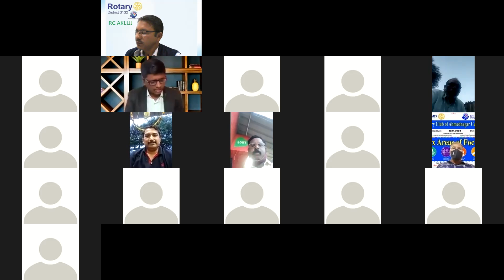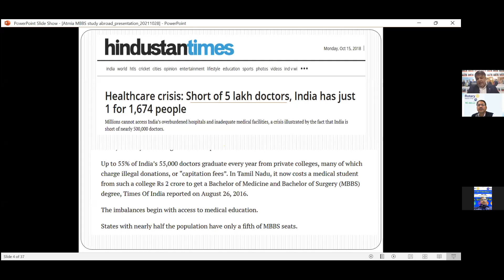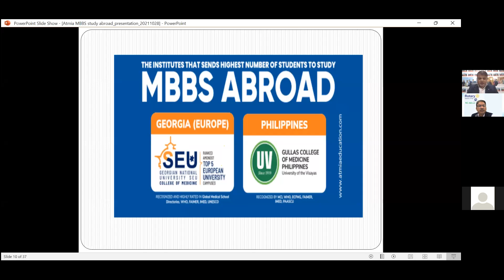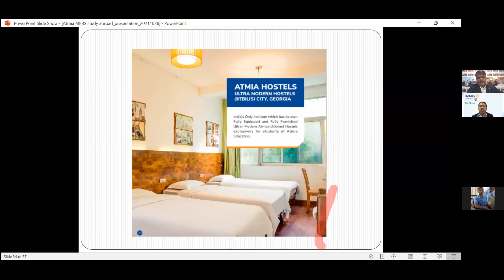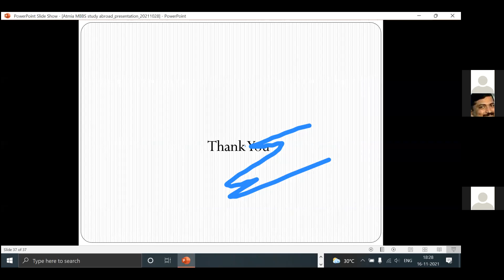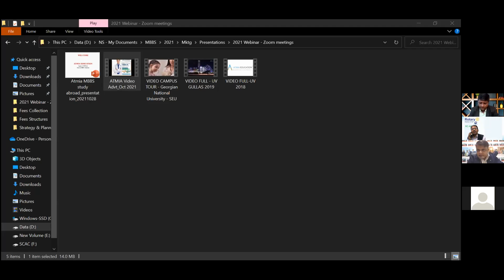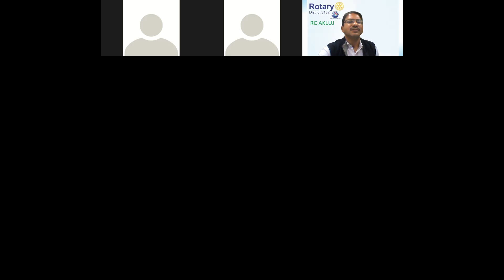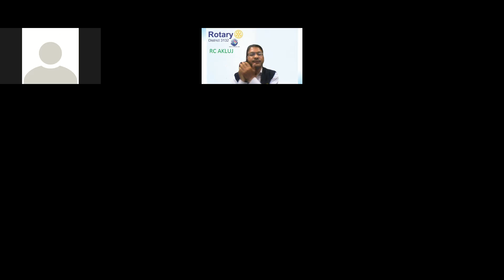Webinar on MBBS Admission Process by Dr Nirajkumar Shah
Rotary Club Akluj has arranged Webinar  on MBBS Admission process in India and abroad, lectures delivered by Prof. Manoj Wabale and Dr. Nirajkumar Shah to the students and parents.